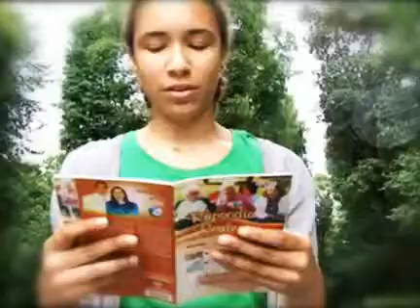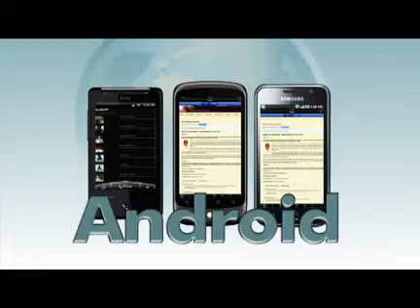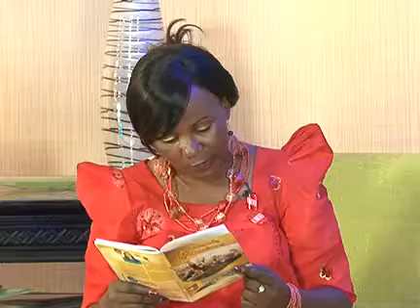Prt A: Jul 02 -- Seek To Please The Lord, Not Men! -- Pastor Chris